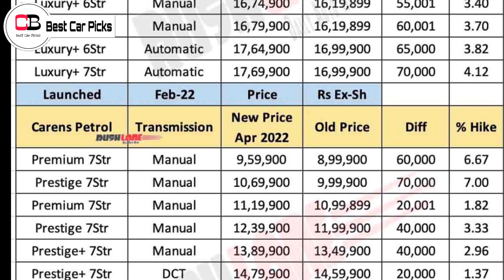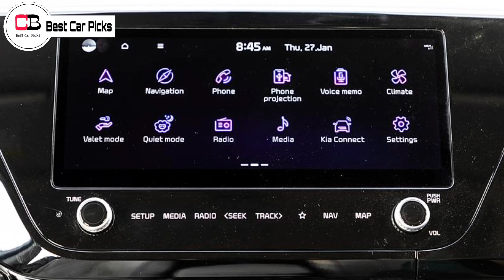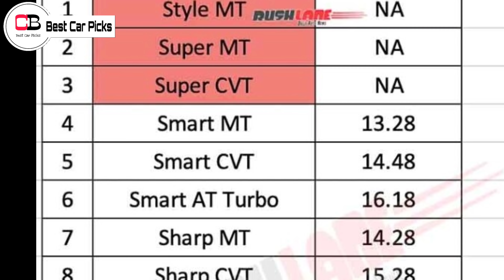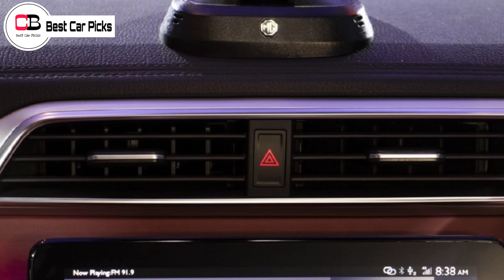Both Of Them Did Too Bad With Us! | Kia Carens Prices Hiked | MG Astor Variants Discontinued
Hello guys in this video we are going to discuss about the price hike of Kia Carens and the discontinuation of base variants in MG Astor, so make sure you watch it till the end.

Renault Kiger

Nissan Magnite

2nd base model or base turbo xl

2nd top model xv

kia carens
kia carens price hike
why cars are too pricey
why car prices increase
cars new prices
tata cars prices
kia carens price hike 2022
kia carens 2022
kia carens 2022 new model
kia carens prestige 2022
kia carens premium
kia carens prestige variant
kia carens base model 2022
mg astor
mg astor 2022
mg astor 2022 new model
mg astor base model
mg astor base model 2022